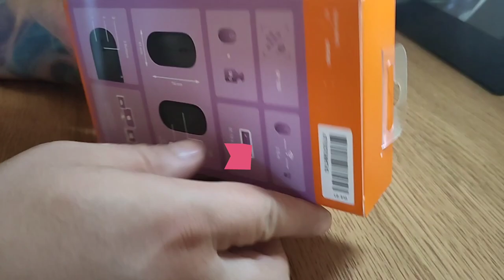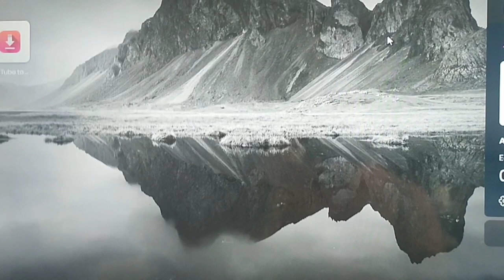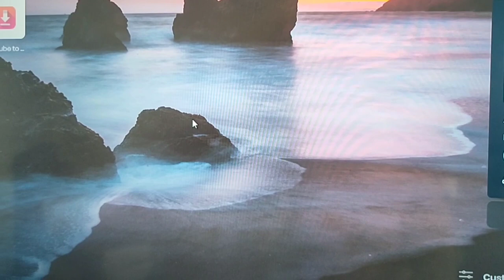Wireless Mouse ACME MW18 / Безжична Мишка ACME MW18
Wireless Mouse ACME MW18 1200 dpi, Black

MW18 from ACME is a wireless mouse in black color, with an ergonomic shape, working range of 10m and 1200 DPI, compatible with: Windows, Mac, Xbox and Linux.
Specifications
Compatibility: Windows, Mac, Xbox and Linux, USB port required.
A USB port is required
Number of buttons: 3
Wireless: yes
Device Type: Wireless
Ergonomic design: yes
Product color: black
Mouse weight: 58 g
Dimensions (W x D x H): 61 x 114 x 33 mm
Working distance: up to 10m
Sensitivity range: 1200 DPI
Wireless mouse: yes

Безжична Мишка ACME MW18 1200 dpi, Черна

MW18 от ACME е безжична мишка в черен цвят, с аргономична форма, работен обхват от 10м и 1200 DPI, съвместима с : Windows, Mac, Xbox и Linux, изисква се USB порт.
Технически характеристики
Съвместимост: Windows, Mac, Xbox и Linux.
Изисква се USB порт
Брой бутони: 3
Безжична връзка: да
Тип устройство: Безжичен
Ергономичен дизайн: да
Цвят на продукта: черен
Тегло на мишката: 58 гр
Размери (Ш x Д x В): 61 x 114 x 33 мм
Работно разстояние: до 10м
Диапазон на чувствителност: 1200 DPI
Безжична мишка: да